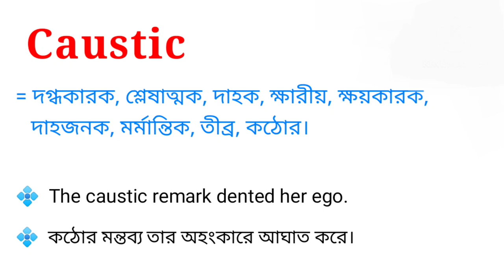Caustic Meaning in Bengali || Caustic শব্দটির বাংলা অর্থ কি || Bengali Meaning Of Caustic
এই ভিডিওতে caustic শব্দটির বাংলা অর্থ নিয়ে আলোচনা করা হয়েছে। আশা করি ভিডিওটি তোমাদের উপকারে আসবে।

caustic শব্দের বাংলা অর্থ কি?